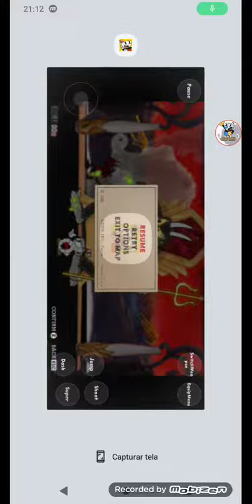cuphead mas só que se eu morrer eu troco de fase